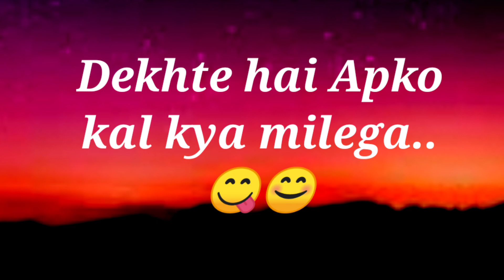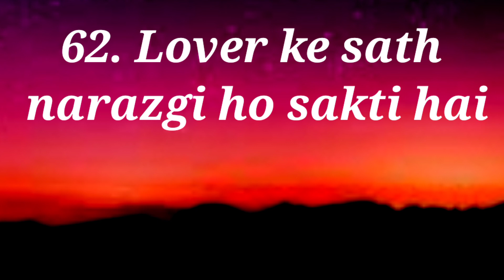love quiz | love game | chooseyourgift | kal apko kya milega